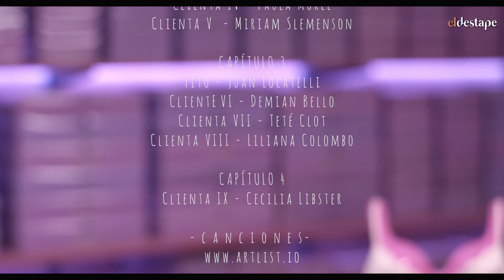Las Chicas | Capítulo 4 de 4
Capítulo 4: Romina y Valeria ya no serán las mismas luego de una discusión intensa con Enrique.

"Las Chicas" trata sobre los vínculos laborales. La serie se desarrolla en un comercio barrial en donde se producen fricciones entre el "jefe", la "empleada nueva" y la "empleada antigua". Es una serie que intenta reflexionar desde el humor.

En un guión trabajado sobre lo cotidiano, buscamos enfatizar injusticias que los argentinos vivimos y reproducimos diariamente para dejar de normalizarlas.

La batalla también es cultural.

Sinopsis general: Dos empleadas de una lencería transitan diferentes situaciones bajo la inspección permanente de su jefe.

ELENCO PRINCIPAL
Romina - Inés Urdinez
Valeria - Rocío Bilota
Enrique - Fernando Locatelli

Dirección: Lucía Ravanelli

Producción general: Carlos Felipe Galvis (Balto Cine), Federico Rodríguez Seveso (Balto Cine), Lucía Ravanelli

Producción ejecutiva: Carlos Felipe Galvis (Balto Cine), Federico Rodríguez Seveso (Balto Cine)

Idea original: Lucía Ravanelli

Guión: Lucía Ravanelli, Federico Rodríguez Seveso

Asesoría de guión: Lucas Perna Gutiérrez

Dirección de fotografía: Carola Forster

Sonido directo: Kevin Colman Bertoni (Mostake)

Postproducción de sonido: Mostake

Dirección de arte: Emmanuel Taboada

Montaje: Jessica Dubois

Asistencia de dirección: Antonela Centurión

Gaffer: Kaiken Alascio

Eléctriques: Ezequiel Iriarte, Daniela D’Urbano

Corrección de color: Agustina Cortés

Agracedimientos
FélIx Vázquez
Mc Cartney® Lencería
Julio Mandel
Armín Marchesini Weihmüller
Entis Residencia Universitaria
Cecilia Libster